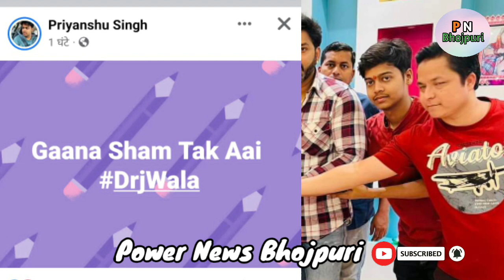Ugi Suruj Dev ~ Pawan Singh New Song | कितने बजे होगा रिलीज ? | Pawan Singh New Chhath Video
इस video के तहत मेरा मकसद किसी को ठेस पहुंचना नहीं है🙏🏻 बल्कि आपसभी का मनोरंजन करना है 🙏🏻